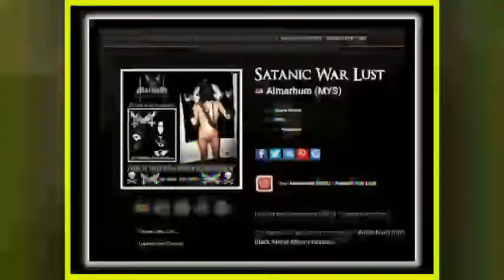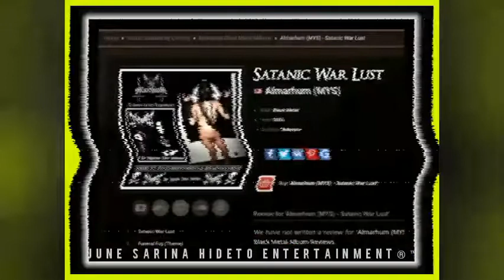ALMARHUM (MYS) - "Satanic War Lust" Demo year 2000